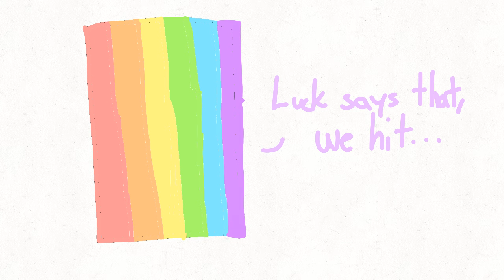70 numberblock animated reveal (thx for 70 sub's!)